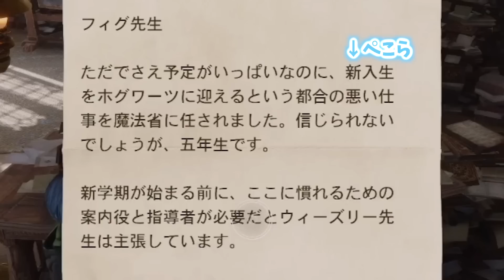お菓子屋に行くのを阻まれすぎて、だんだんおかしくなる兎田ぺこらのホグワーツレガシー見どころまとめ！【ホロライブ/切り抜き】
⭐️【ホグワーツレガシー】模範的スリザリン生の１日。ぺこ！【ホロライブ/兎田ぺこら】

⭐️おすすめ動画はこちら👇
【まとめ6】”落とし物”を届けた選択肢で最低な本性を現す兎田ぺこらのホグワーツレガシー見どころまとめ！
【まとめ5】歩いてただけのモブ小僧に突然宣戦布告をする兎田ぺこらのホグワーツレガシー見どころまとめ！
【まとめ4】「アロホモラ」の謎解きに苦戦しすぎてリスナーに煽られる兎田ぺこらのホグワーツレガシー見どころまとめ！
【まとめ3】禁忌の呪文を軽々しく挨拶にする兎田ぺこらのホグワーツレガシー見どころまとめ！
【まとめ1】学校内で禁忌「許されざる呪文」をぶっ放し、暴れまくる兎田ぺこらのホグワーツレガシー見どころまとめ！

⭐️本動画のタイムスタンプ⭐️
00:00 牛乳を浮かせる魔法使い兎田ぺこら
00:34 冒険が終わってしまいました。
01:11 お菓子中毒（サムネイル）
03:35 嫌がらせパーティー
03:50 兎田ぺこらと闇の魔法使い誕生
05:57 「かまってちゃんは嫌いなんだ」
07:10 噛み噛み白菜の邪悪すぎる使い方
08:18 バカみたいな主人公